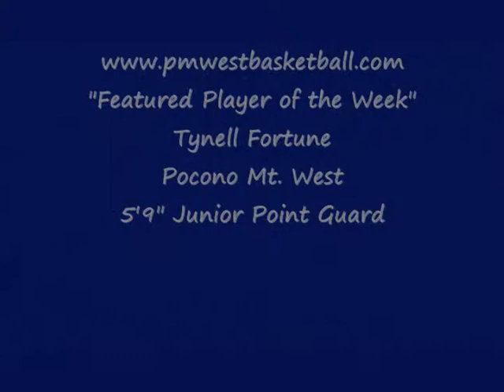2009-10 (Jr. Yr.) Tynell Fortune highlights.wmv